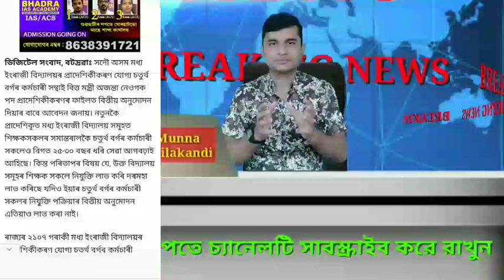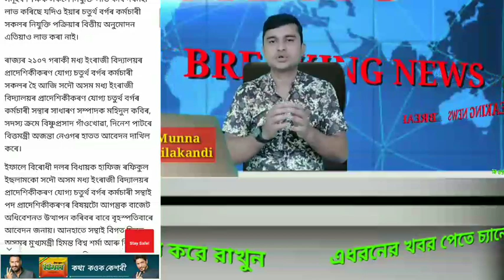venture school provincialisation good news today/MTET/ATET/CTET problem solve system2021/important